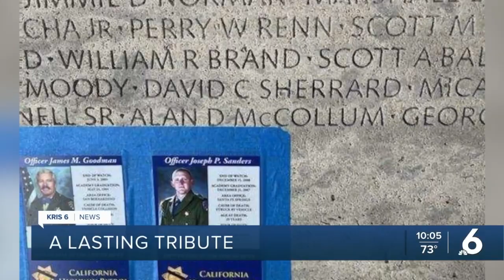Slain officer's widow reacts to life sentence for Brandon Portillo